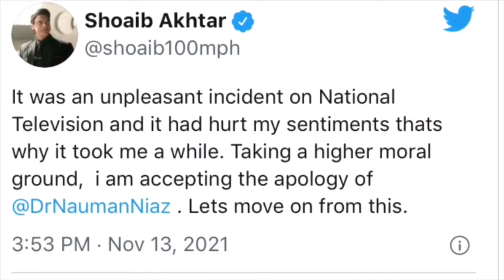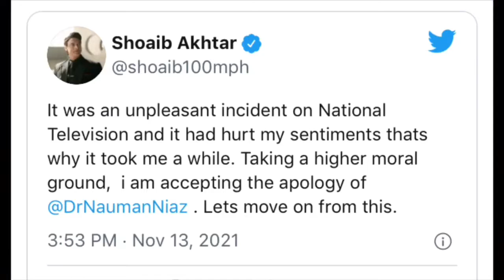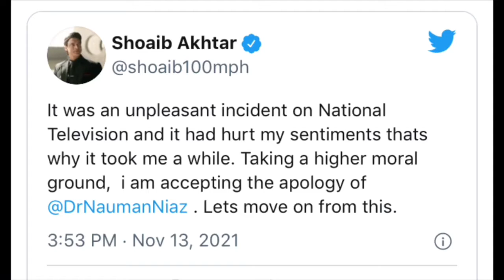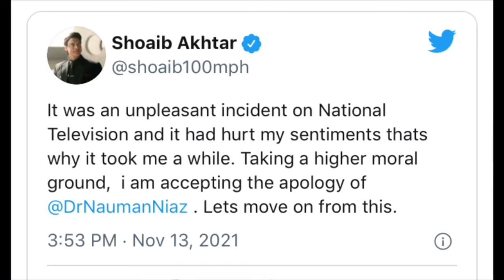Shoaib Akhtar and Dr Nauman niaz bhai bhai but how? Shoaib Akhtar Nauman Niaz fight ends video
Shoaib AKhtar and Nauman Niaz dispute ends well.
Watch in this Follow Up Show.